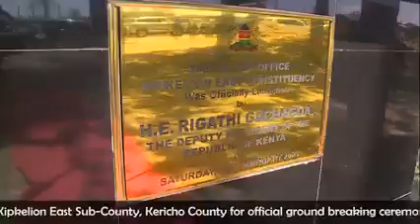Riggy is incharge, visits Kericho